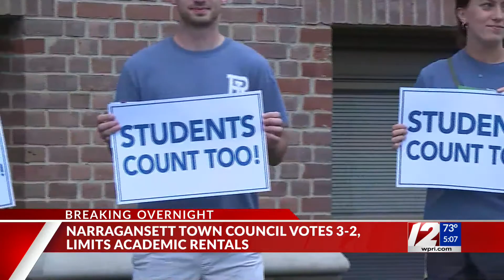Narragansett approves limiting off-campus housing around URI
The council voted 3-2 approving the so-called “three-student” ordinance, which caps the number of students allowed to live together to three people per single-family home in Narragansett.